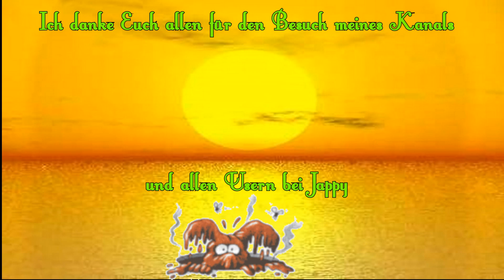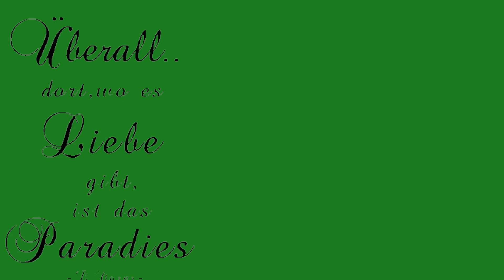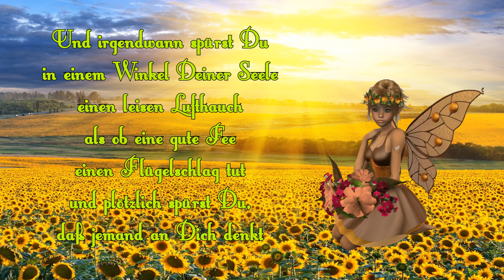Liebe Ostergrüße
nach der Musik von Ricky King Morgensonne